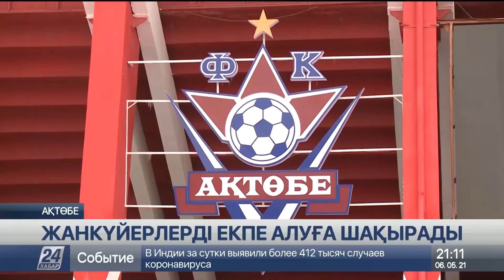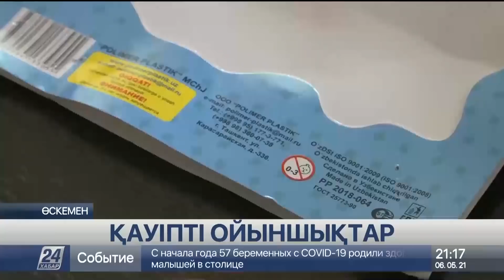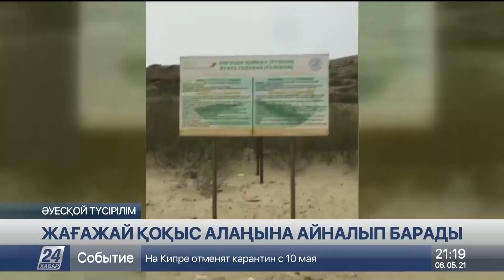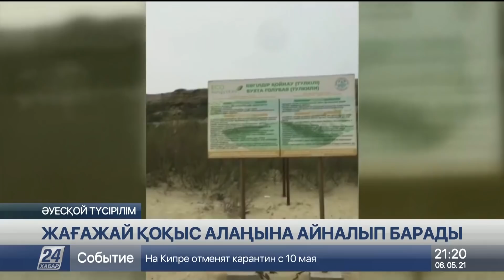6 мамыр 2021 жыл - 21.00 жаңалықтар топтамасы